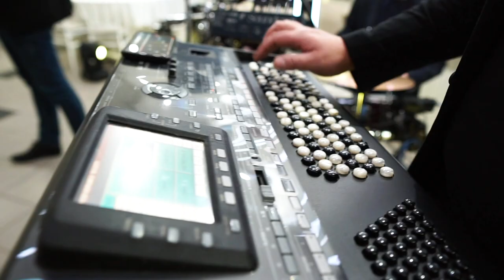KONSTANTIN Music - Niš - Promo 1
Ime Konstantin ponosno stoji ispred grupe muzičara, okupljenih oko namere da svaki važan dan u Vašem životu učine veselijim.
Harmonijom zvuka instrumenata i vokala, uz repertoar prilagodljiv vrsti proslave, tu smo da Vašu zabavu učinimo onom po kojoj će se sve ostale ravnati.
Vaš "Konstantin Music"